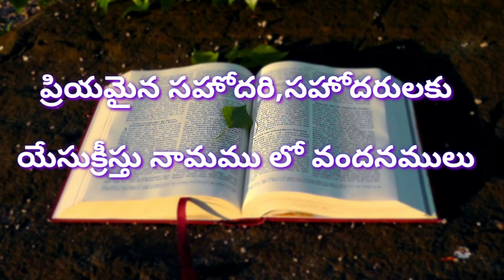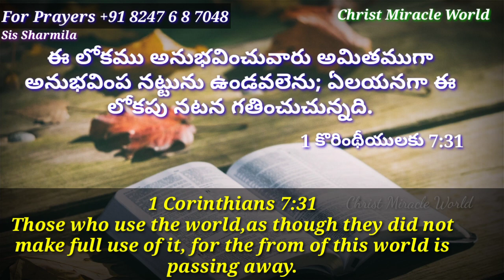Today's Promise|word of God 23/03/2020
Today Comforting Word from God

vakyam

దేవుని వాగ్దానము
Devuni vakyam
Vakyam

This Today's God Promise/Aadarana vakyam will lead you